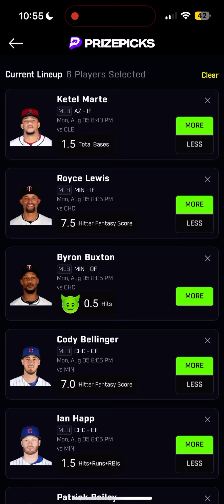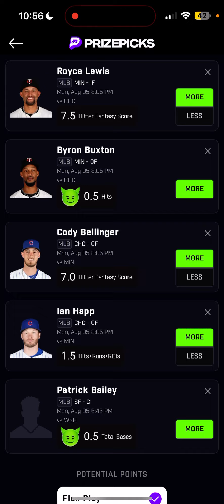MLB PRIZEPICKS MONDAY: AUGUST 5, 2024